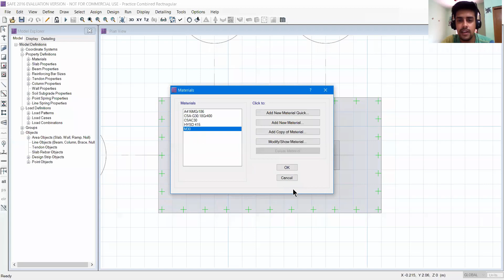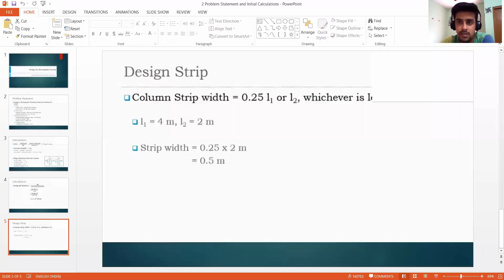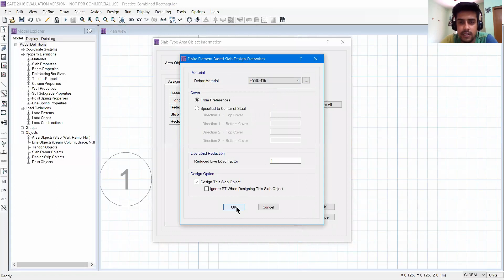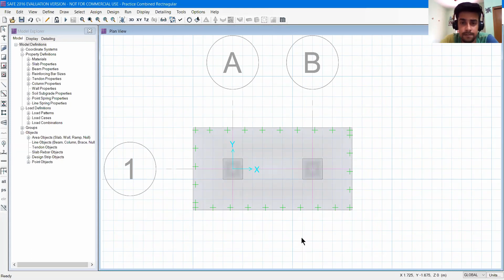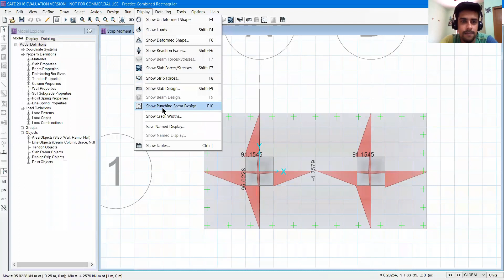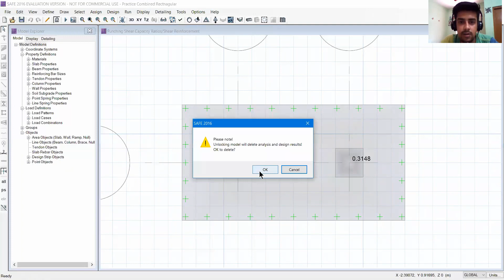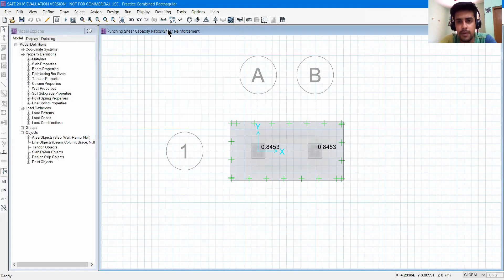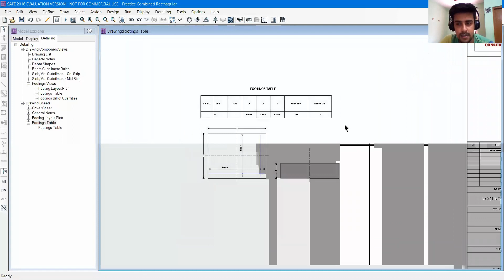SAFE 2016 | Lec-15 Assigning, Designing & Detailing for Combined Footing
Hello everyone In this lecture we'll discuss how we can design and detail our rectangular footing. Also the method of adding strips into footing is shown here.